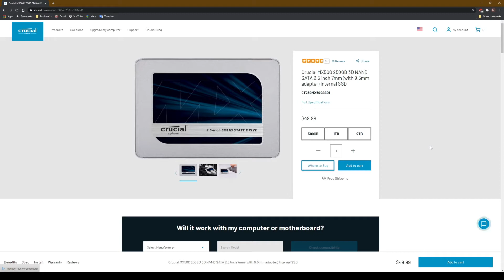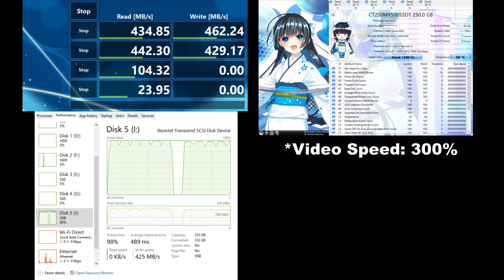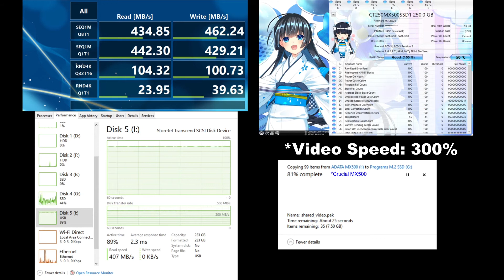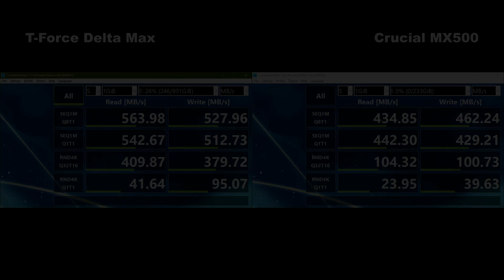Crucial MX500 SSD Unboxing & Benchmarking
Here's another unboxing video. This time, I'm going to unbox the Crucial MX500 SSD. I also benchmarked and tested the SSD.

Crystal Disk Mark Settings & Info:
Test Count: 5
Test Size: 1 GB
Version: 7.0.0

CREDITS:
Music Used in the Video: